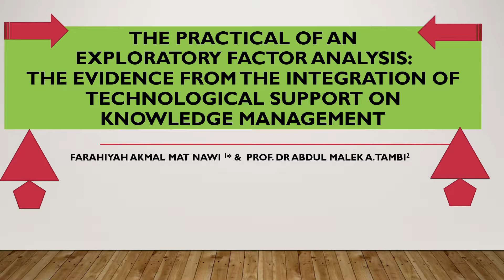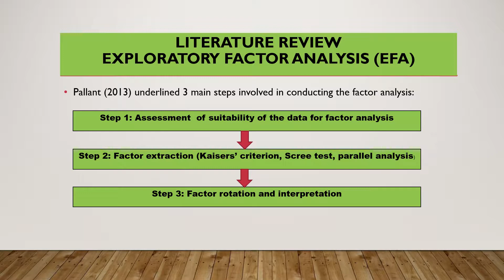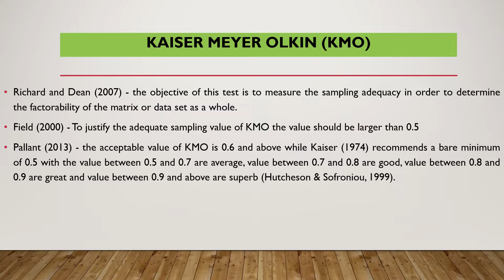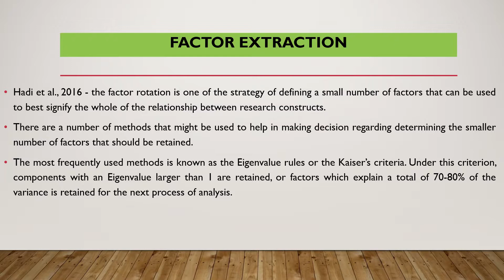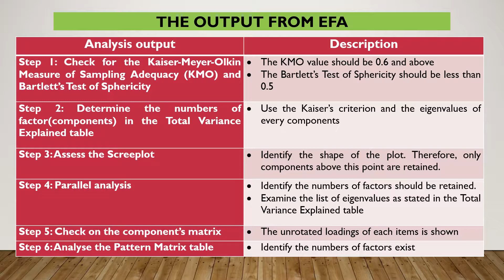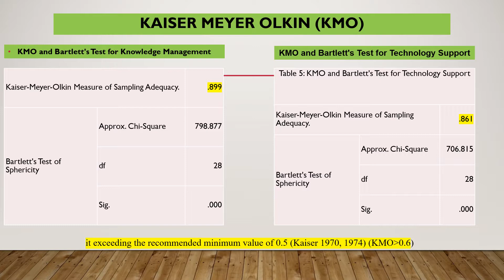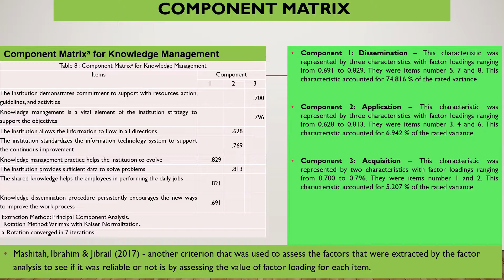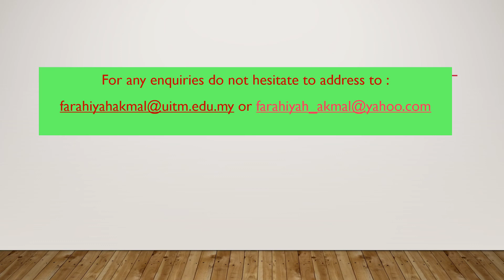MIC3ST 2019: 128-070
THE PRACTICAL OF AN EXPLORATORY FACTOR ANALYSIS: THE EVIDENCE FROM THE INTEGRATION OF TECHNOLOGICAL SUPPORT ON KNOWLEDGE MANAGEMENT

 This paper aimed to provide explicit information for the researchers with basic knowledge of exploratory factor analysis (EFA) on how the analysis procedure can be carried out appropriately. Furthermore, the reason of applying this analysis because it hypothesizes underlining concepts generated in the initial analysis or invalidates the research findings. Generally, the application of EFA is applicable to make appropriate decisions as to whether to retain or drop an item from the analysis to attain an interpretable factor solution. As for the practical of analysis the study was conducted to 104 lecturers from UiTM Kelantan and questionnaire consists of 20 questions with 7 scales was used to gather the data to identify the integration of technology support in knowledge management activity. Nowadays organizations are constantly striving to develop and enhance knowledge of employees who involve in strategic business processes by which they aim for an organizational knowledge creation to achieve a competitive advantage. The knowledge management has become as a vital part of the institution strategy to manage the tangible and intangible information assets of the institutions. With the integration of technology support components, it would be able to increase the efficiency of the knowledge management process. To identify the effectiveness of the integration the independent (technology support) and dependent (knowledge management) variables was tested. For the preliminary analysis the reliability analysis resulted strong associations (greater than 0.6) of the variables and the EFA result explain all the indicators were successfully achieved the minimum requirement (factor loadings are greater than 0.6) and all items are retaining for further analysis. The finding obtained has proven that the research’s instrument has high reliability and validity.